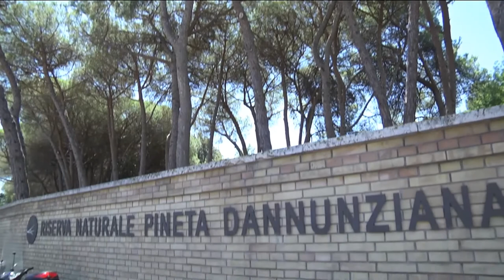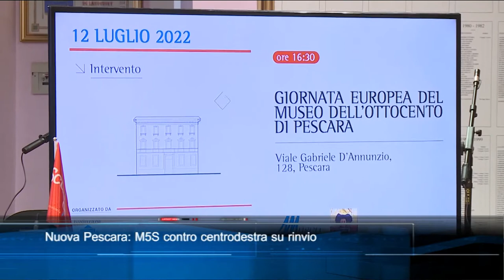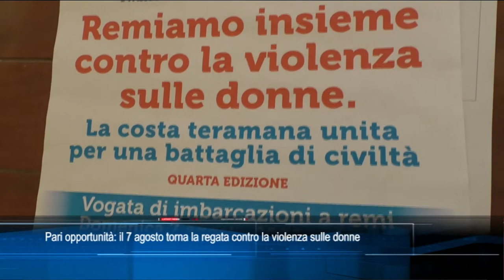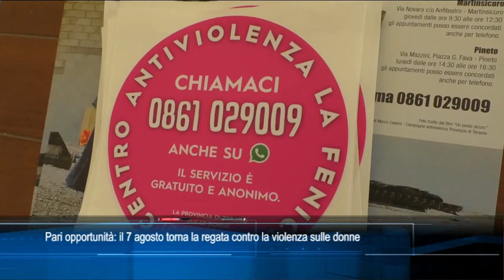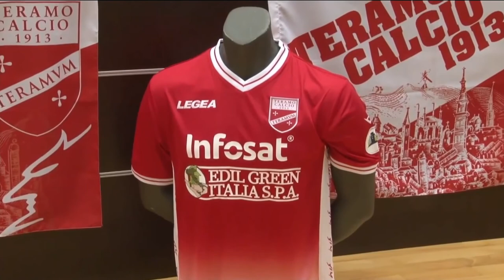TgSei edizione delle 14 di lunedì 1 agosto 2022